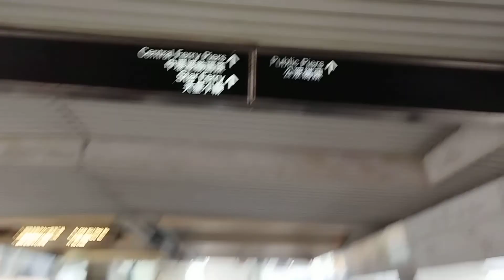Jalan Jalan sendiri di Hongkong Melihat Gedung Menjulang Tinggi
assalamualaikum wr.wb
jalan jalan melihat gedung- gedung tinggi di Hongkong